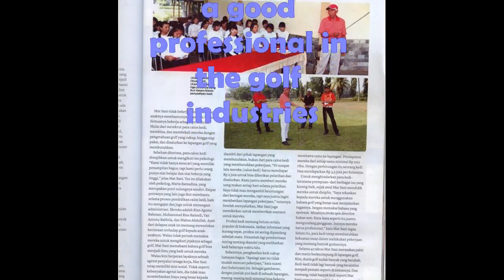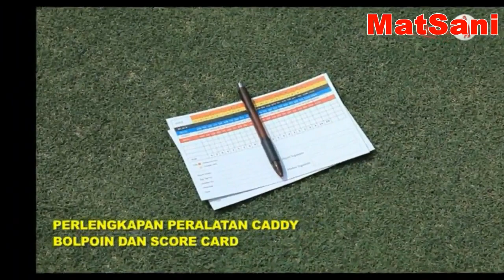caddy training golf pro matsani yahya oleh agusta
video training caddy original konsep, materi, rule, program, supply, management, dsb dari bpk matsani yahya (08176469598)
untuk jasa program, software, website, course rating system aplikasi, scoring system aplikasi, F&B, HRD, Acounting, dan oprasional integrasi system aplikasi
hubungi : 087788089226